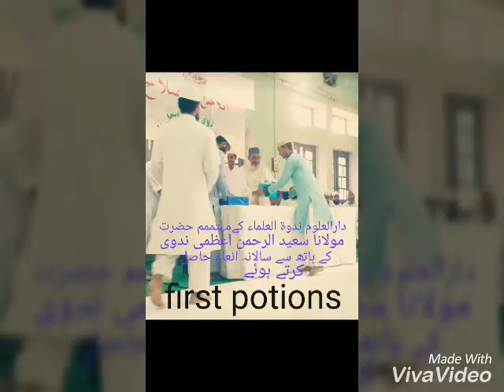Darul Uloom Nadwatul Ulama Nadwatul Ulama editor by Saquib Siwani